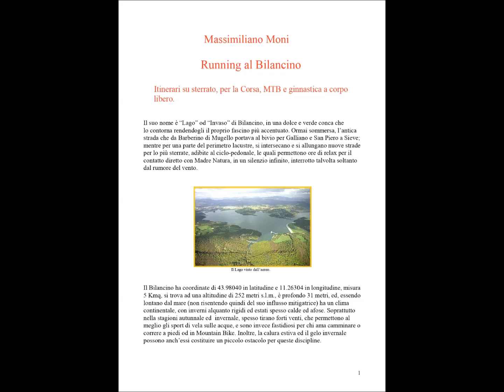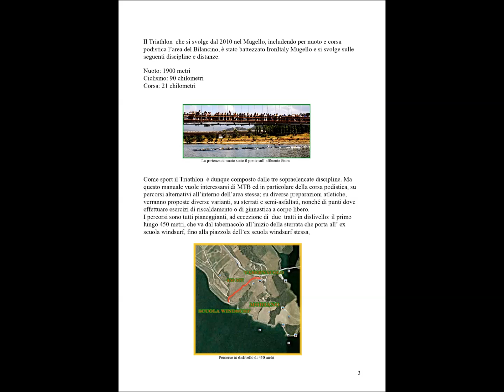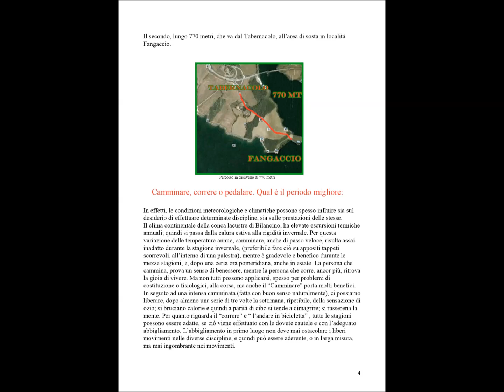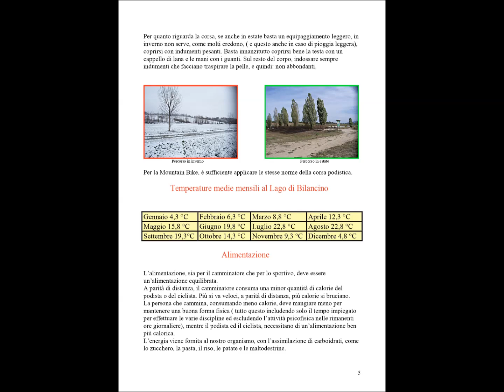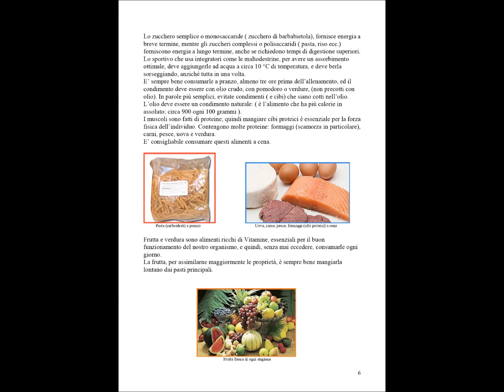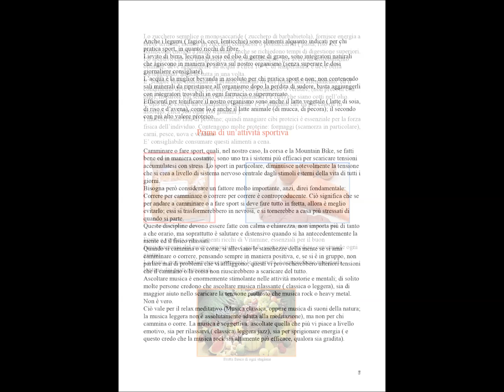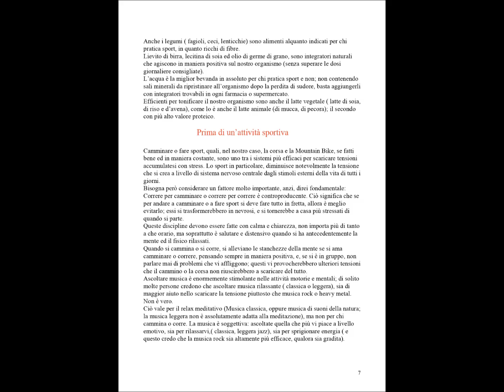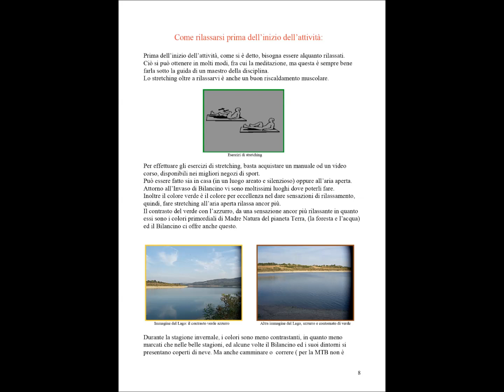Vaiano (PO) Sport. Massimiliano Moni - Correre al bilancino 1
Massimiliano Moni - Correre al Mugello 1.